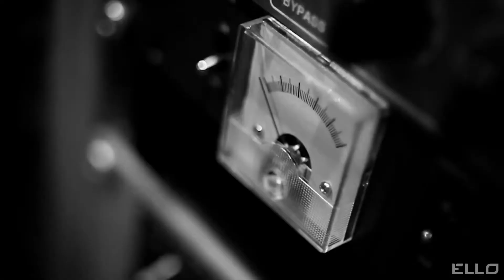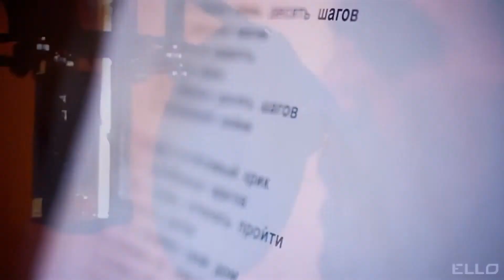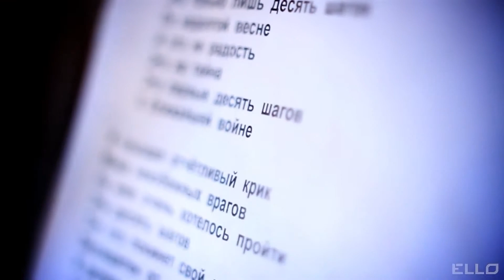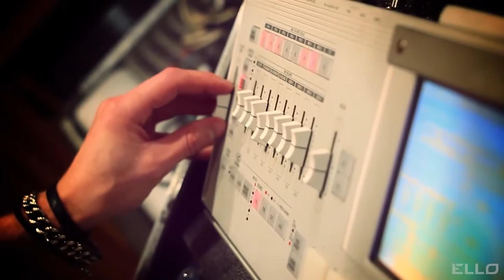Вячеслав Бутусов и группа Ю-Питер - 10 шагов